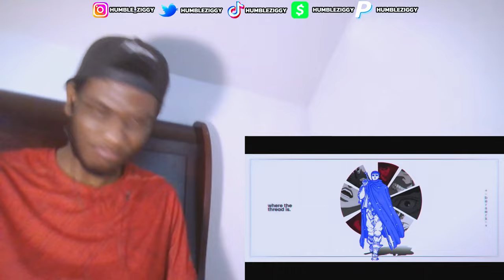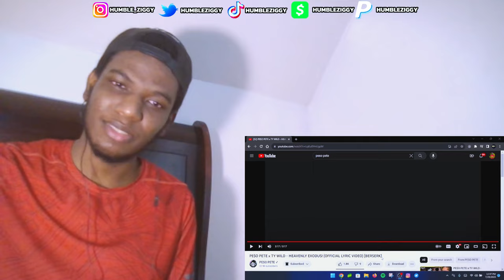PE$O & TY DEMOLISH THIS!!! | PE$O PETE x TY WILD - HEAVENLY EXODUS! [REACTION]